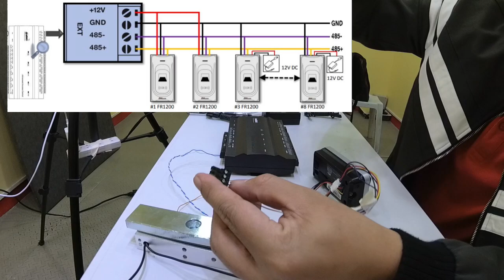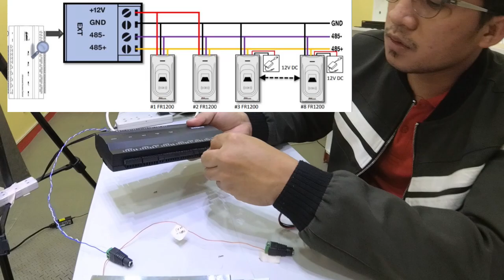Zkteco Inbio Series Access Control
Access Control using Fr1200 and Inbio Controller Set-up